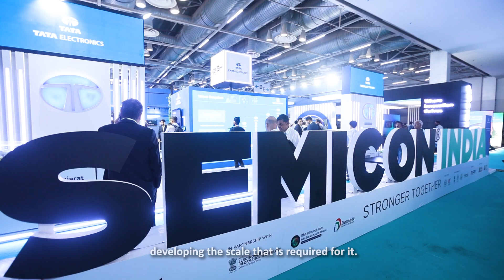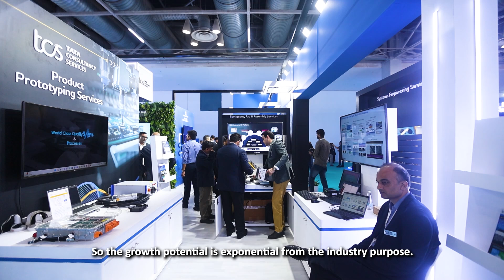TCS at Semicon India 2024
We had amazing thought-provoking interactions and collaboration of ideas at Semicon India 2024, a platform that is at the heart of Indian semiconductor revolution.

At TCS, we are delivering unparalleled value for the semiconductor industry through our comprehensive, end-to-end solutions that seamlessly integrate research, architecture, design, development, and manufacturing support for digital, analog and mixed signal chips.
Our deep industry knowledge with a global delivery model and strong ecosystem partnerships, ensures that we provide tailored, scalable solutions and services. With a commitment to sustainability and robust quality assurance, TCS is helping customers navigate the complexities of the semiconductor market and achieving excellence in technology.